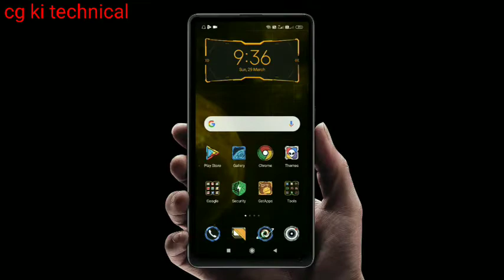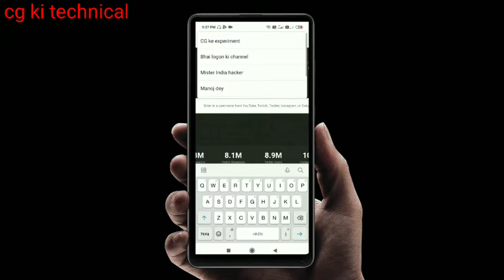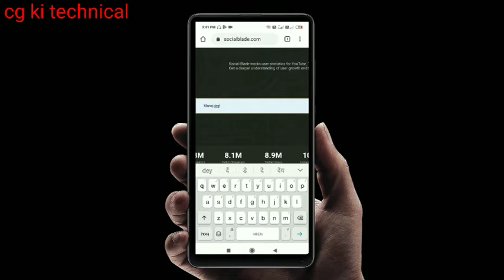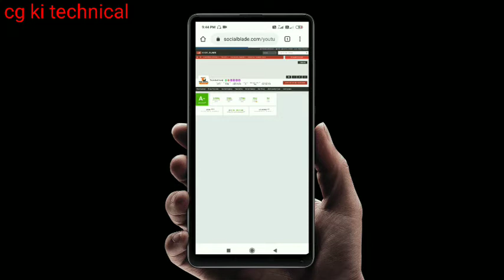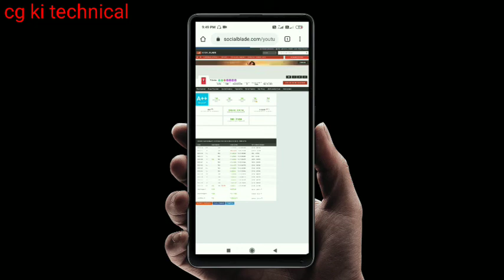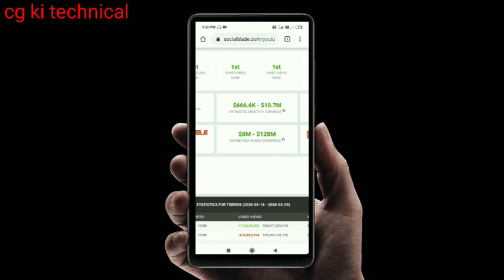Bada youtuber ka earning 2020 Mr India hacker ka earning 2020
amlesh Nagesh ki 1 mahine ki kamai
Bada cricketer 1 mahine mein kitne Kama Lete Hain
Bada youtuber ka ek mahine ka income kitna hai usko aapko live Dikhane Wala Hoon video and

Bada youtuber kahani